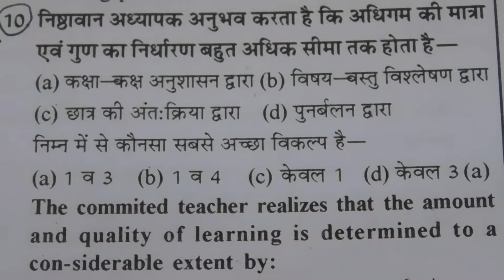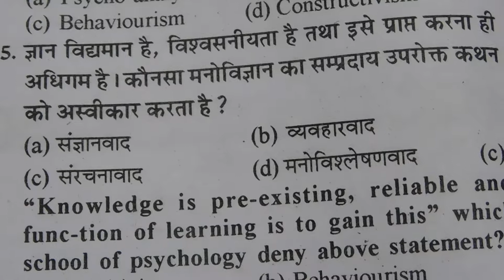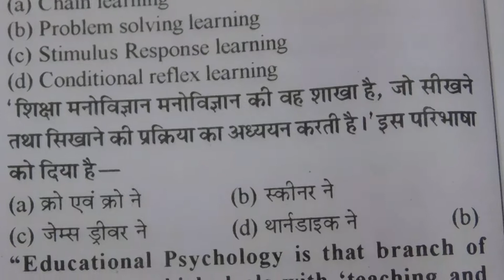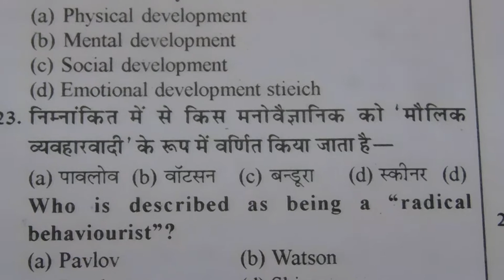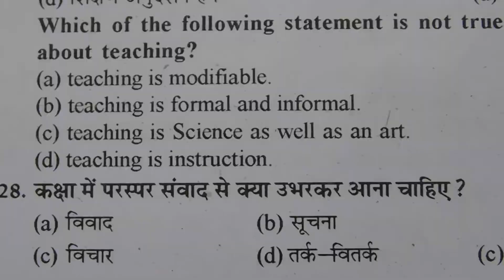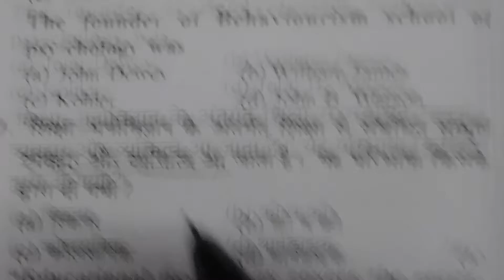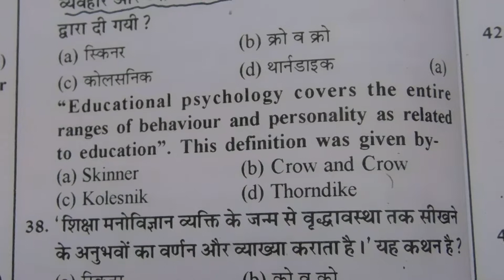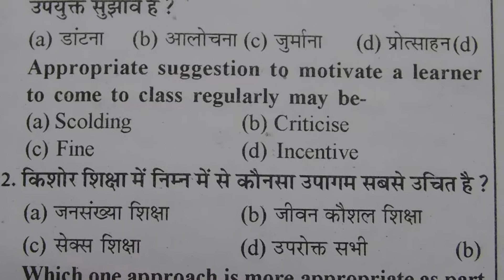Psychology =7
Rpsc 1grad,, 2grad, Reet And
All Teachers Bharti